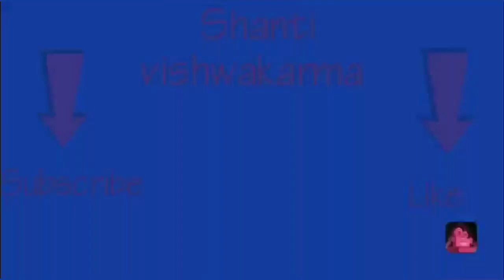Simple girls /ladies/babies two colour Knitting Design #235 Knitting Pattern sweater design in hindi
Hello friends!!

Aj ham is video me dekhenge ki Knitting Design kaise banate hai sweater par.. to chaliye dekhte hai...

इसे बनाने के लिए आपको चाहिए :
1-latest knitting pattern & sweater design for Ladies & Gents in the Hindi language.
2-Latest Tutorials for Woollen Craft, Baby cap, Socks & Booties, Scarf/ Muffler.
3-Crochet Tutorials ( Crochet Bags, Purses, Hats, Scarves, Ponchos, Shawls, Sweaters, Baby Dresses, Baby Bonnets, Slippers, Coats & Jackets).
4-Kurti Sweater,baby sweater e.t.c.